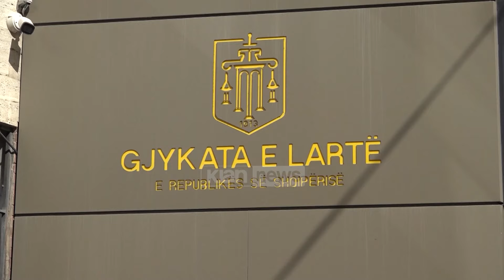Klan News - Gjykata e Lartë rrëzon Apelin: Burg përjetë Dritan Dajtit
Dritan Dajti është mbyllur përjetë në qeli, për vrasjen e 4 efektivëve të Policisë në vitin 2009 në Durrës. Gjykata e Lartë ka vendosur që të ndryshojë vendimin e shkurt të vitit 2019, të ish-Gjykatës së Apelit për  Krime të Rënda. Trupa gjykuese e përbërë nga Ilir Panda, Sandër Simoni dhe Artur Kalaja vendosën të pranojnë rekursin e ish-Prokurorisë për Krime të Rënda që kundërshtoi vendimin e dënimit të Dajtit me 25 vite burg.

Prokuroria kërkonte të lihej në fuqi vendimi i Shkallës së Parë që e dënoi Dajtin me burgIm të përjetshëm, duke mos i pranuar gjykimin e shkurtuar. Nga 2009 kur u arrestua deri në vitit 2019 Dritan Dajti ka zhvilluar një betejë të ashpër me drejtësinë. Ai pretendonte se gjatë operacioni që u zhvillua në 7 gusht të 2009 në Durrës për arrestimin e tij nuk i kishte njohur se ishin efektivë të policisë, pasi nuk kishin shenjat dalluese.

Dritan Dajti do të vuajë dënimin në një burg të sigurisë së lartë. Ai u shpall fajtorë për vrasjen e efektivëve Kastriot Feskaj, Altin Dizdari, Sajmir Duçkollari dhe Fatos Xhani, ngjarje e ndodhur më 7 gusht të vitit 2009, në Durrës, gjatë një operacioni për arrestimin e tij. Në atë kohë Dajti ishtë në kërkim nga drejtësia jonë pasi ishte arratisur nga dhoma e izolimit e Gjykatës së Tiranës, më 17 Nëntor 2003, vetëm. Ai mori një pistoletë në tualetin e gjykatës, e vendosur më parë nga miqtë e tij. Me këtë pistoletë, iu drejtua policëve të togës, që kishin për detyrë ta ruanin dhe qëlloi disa herë në ajër.

Dritan Djti në 2003 akuzohej për vrasjes së biznesmenit Agim Beqa, në vitin 1999. Për këtë ngjarje ishte dënuar me 20 vite heqje lirie.